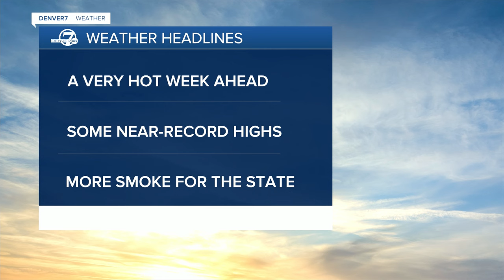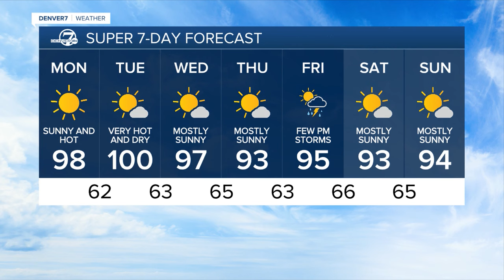Record heat possible in Denver Monday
It will be a hot and dry start to the week, with some near-record high temperatures in store for the Denver metro area.